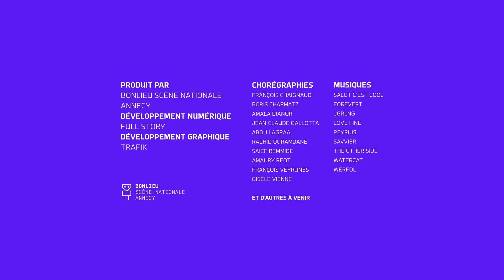I-Dance : Saief Remmide - 14/2/2023 17:28:14